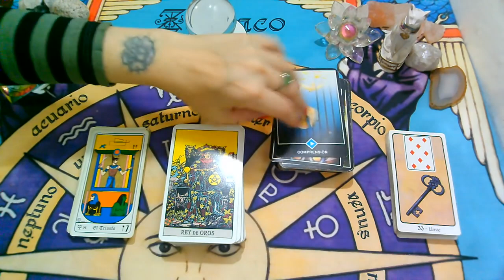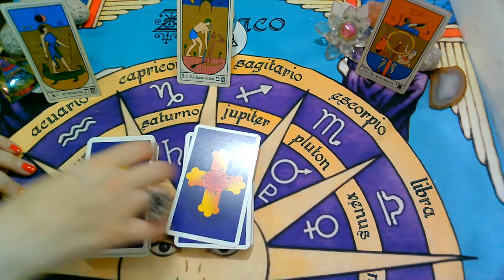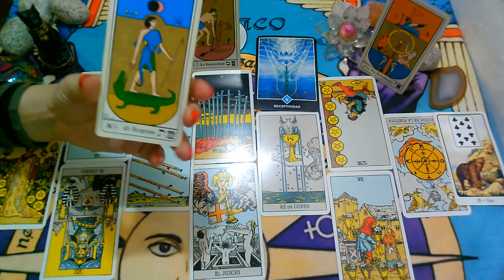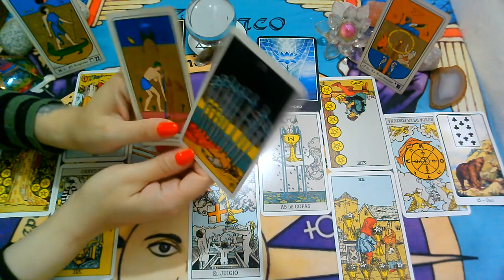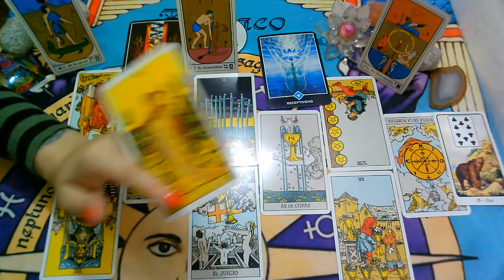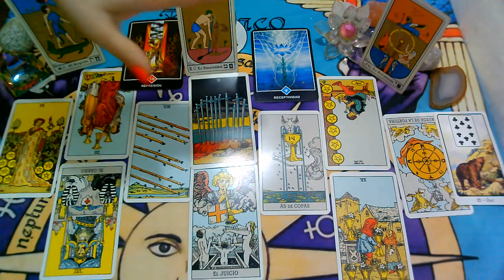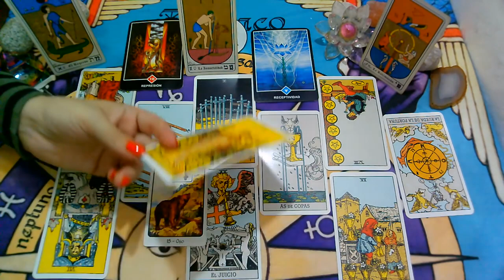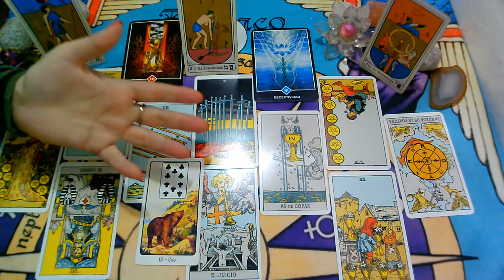♓PISCIS♓"PERSONA ESPECIAL/EX PAREJA" Que siente?Que piensa?QUE HARA?"MARZO 2021"(3ra Semana)